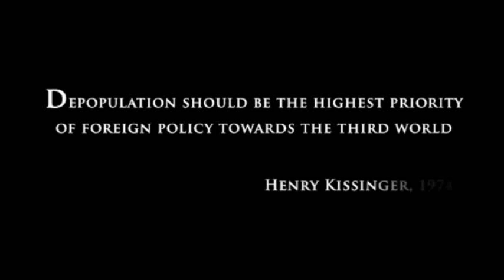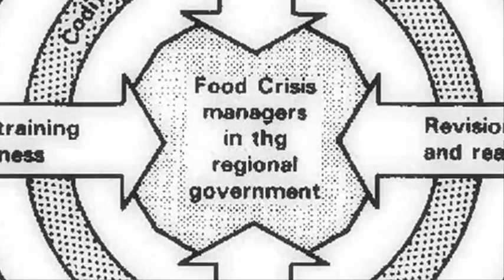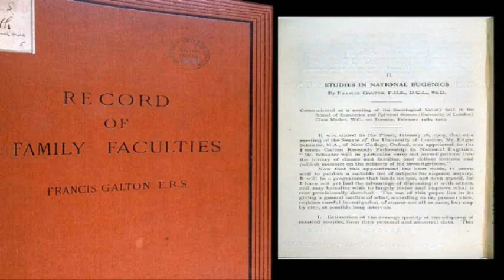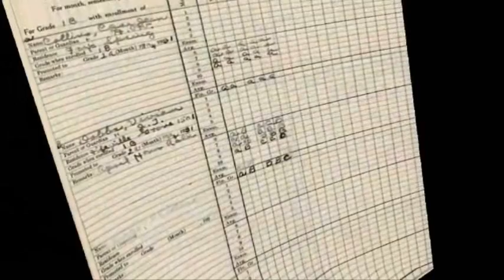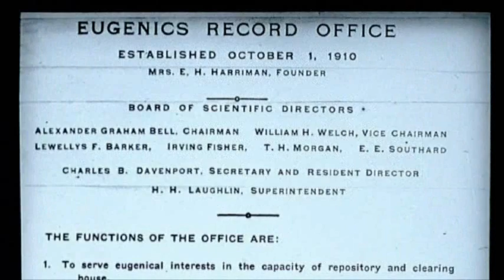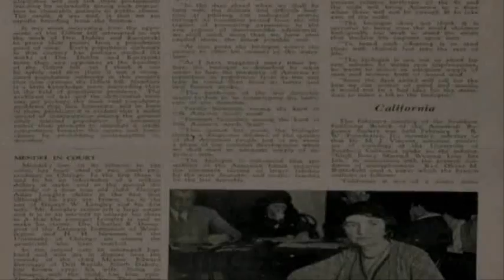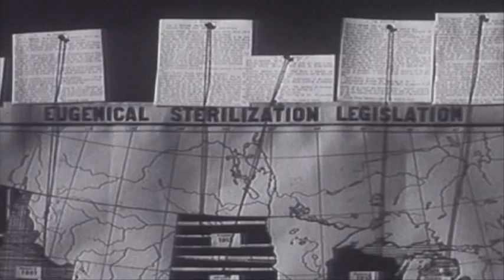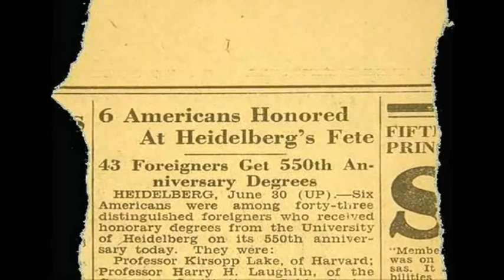15/20 Blueprint for Global Enslavement: ENDGAME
new world order nwo depopulation highest priority foreign policy towards third world henry kissinger 1974 different characteristics different parts of world stalin hitler mindset elites kill largest masses of people total control ideology elite psychopaths nazis plato 2400 years ago breeding programs to mass extermination of undesirables acropolis parthenon replica nashville tennessee dark dream for millennia eugenics francis galton (charles darwin's cousin) scientific rationale for tyranny thomas robert malthus food crisis "helpful" would wipe out poor fictional scenario later called "a malthusian catastrophe" charles darwin origin of species theory of evolution chief tenet "survival of the fittest" thomas henry huxley known as darwin's bulldog england record of family faculties social darwinism wedgwood (descended from Erasmus Darwin and Josiah Wedgwood family) social design theory pledged inbreeding with each other to produce "supermen" (popular with elites for millennia) nazi gold eagle emerging pseudoscience close to 90 percent either died at birth or physically or mentally handicapped moneyed class royal families predatory disdain for underclass biometrics developed by galton 1870s tracking racial traits genetic history 1904 cold spring harbor laboratory (CSHL) charles benedict davenport funded by rubber barons carnegie rockefeller harriman 1907 first sterilization laws passed in USA arrested forcibly sterilised tomorrow's children pro-eugenics film 1934 eugenics record office 1910 british network social workers "expressly to serve as spies and enforcers of the eugenics race cult [which] was rapidly taking control of western society" social workers decided who would have their children taken away who would be sterilised who would be quietly murdered 1911 rockefeller family exported eugenics to germany by bankrolling the kaiser wilhelm institute [society] which later formed a central pillar in third reich 1912 international eugenics conference london futurist & best selling sci-fi author herbert george hg wells studied biology under top eugenicists assisted spreading eugenics faith worldwide 1916 wells' lover margaret sanger began promoting eugenics in USA 1923 sanger received massive funding from rockefellers and wrote to clarence j gamble (married to Sarah Merry Bradley-Gamble), was heir of the Procter and Gamble soap company fortune. He was an advocate of birth control, and founded Pathfinder International) recruited black leaders to act as "front men" sterilization programs directed at black communities 1924 hitler pens mein kampf my struggle credits US eugenicist [madison grant] as his inspiration hitler writes "fan letter" to american eugenicist conservationist madison grant calling his 1916 race-based book The Passing of The Great Race "his bible" (grant was also a lawyer and amateur anthropologist) "hitler developed the plan for mass extermination of the jews, what he called 'other sub races', as well as the handicapped from [madison] grant" 1927 eugenics "hit the main stream" the so-called science was aggressively pushed through contests at schools, churches, and at state fairs major church denominations tell americans that Jesus is for eugenics eugenical sterilisation legislation more than 25 states pass forced sterilization laws and supreme court rules in favor of brutal sterilisation policies hitler comes to power 1933 one of his first acts "national eugenics laws modelled after laws in USA" by 1936 germany became world leader in eugenics for taking effective actions to sterilize and euthanize 100s of thousands of victims americans honoured at heidelberg's fete big three of american eugenics charles benedict davenport harry hamilton laughlin charles goethe dispatched by rockefeller to germany where they advised the nazis on "fine tuning" of their extermination system with the strong support of the US and england "germany went over the edge" millions would pay with their lives